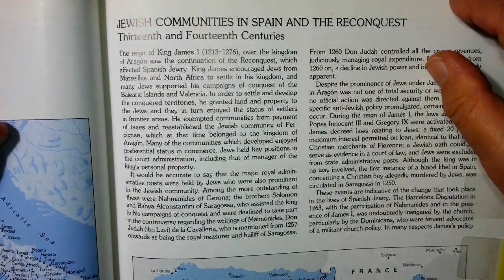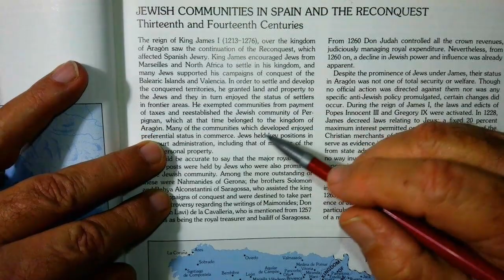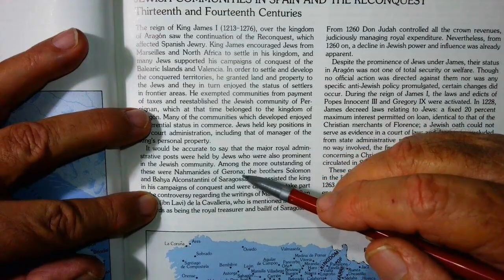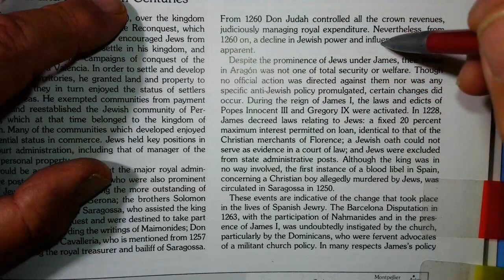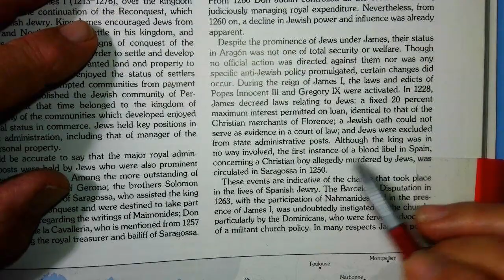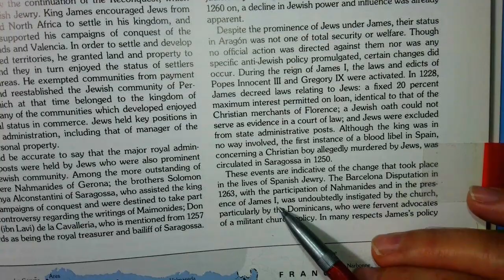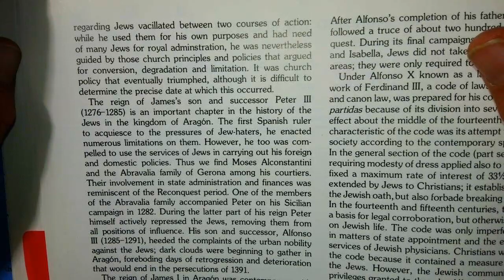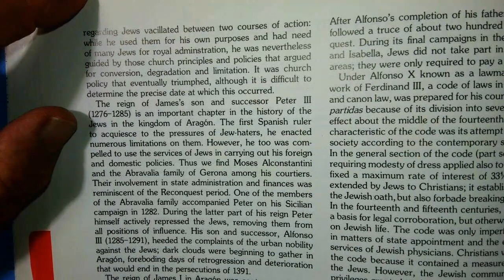Dr Haim Beinart ATLAS How the Jews survived the middle ages 19 Shevat 5784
Reconquest. Spain...Kingdom Aragon. Invite Jews...then Pope..